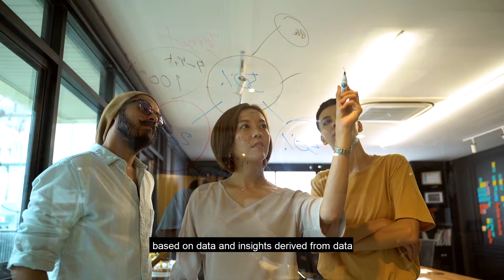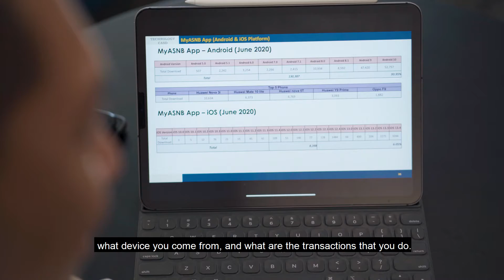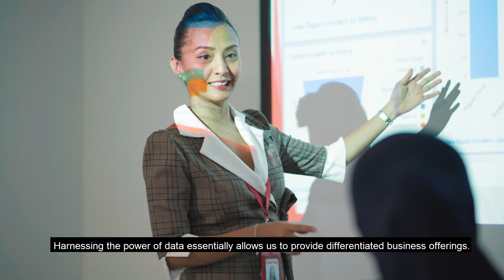What is Data Driven Enterprise? and Why it is important to business?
Watch the testimonials from PNB, Hartalega, Mah Sing and MIA on their journey to become Data Driven Enterprise.

MDEC Data-Driven Enterprise Program is a structured program to promote and develop business enterprises towards making data-driven decision to drive business outcome, by accelerating on the use of data technology (i.e. Big Data Analytics and/or Artificial Intelligence).

The program aims to provide a structured approach to assist business enterprises to have a good understanding of their data technology adoption maturity and readiness, provide recommendations as a guide for business enterprises to address their business pain points (and/or identify new business opportunities) with the best match of data technology & professional services provided by MDEC’s Data Technology Partners.

• Data driven is the process of organizational decision making based on data and insights derived from data, rather than by intuition, observation or experience.

• Companies must modernize their existing processes and improve their current methods of making decisions to remain competitive and grow their business.

• To facilitate business enterprises and professionals to embark on data-driven journey and be AI-ready for the future, MDEC has introduced a program called Data Driven Enterprise Program.

• This Program aims to provide a structured and accelerated approach to assist business enterprises and professionals in their data-driven business transformation and be AI-ready for the future.

• Among the value-added services offered by this Program include:
 Data driven awareness workshops
 Data and analytics expert advisory services
 Talent and upskilling facilitation
 Use cases references; and

If you are interested to seize new business opportunities and take your business enterprises to the next level through adopting data analytics and artificial intelligence, as espoused by companies and professional body featured in this video.